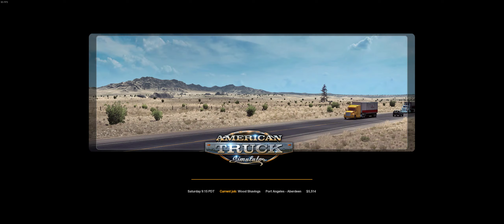Highway 101 door Olympic National Park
Met een prachtige trailer geladen met 20 ton houtsnippers vertrek ik uit Port Angeles en ga op weg naar een papierfabriek in Aberdeen. De tocht voert over Highway 101 door Olympic National Park.

Reecording software: Geforce Experience 10 Mbit.